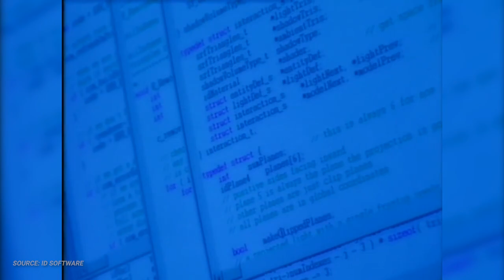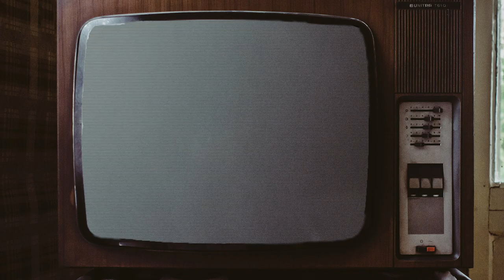Did iD's Cancelled DOOM Game Inform the Design of DOOM: Eternal?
Did iD's infamously cancelled and rebooted DOOM game help inform the design of DOOM: Eternal?